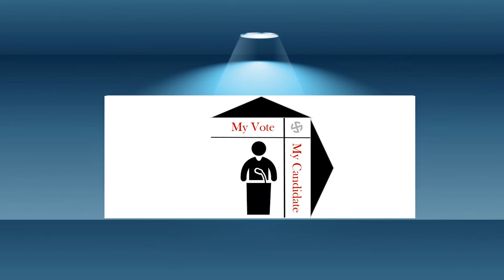PRINCE EDWARD ISLAND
Canada General Elections 2019